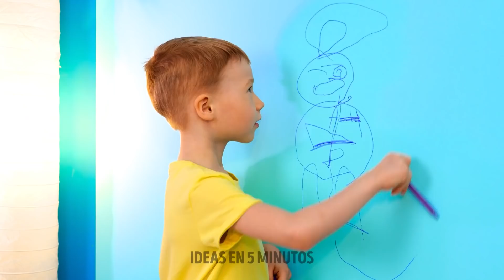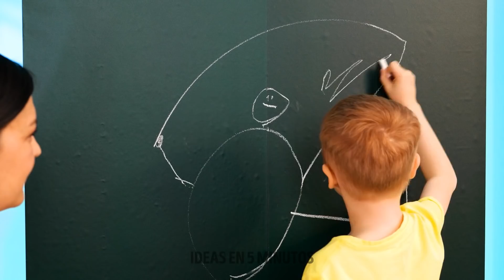ÚTILES HERRAMIENTAS Y ARTÍCULOS PARA PADRES INTELIGENTES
Cuando eres una nueva mamá, todo es una nueva y emocionante aventura. Pero no queremos que pierda un tiempo valioso que puede pasar con sus hijos, por lo que hoy aprenderá todos los trucos para padres que necesita para obtener una calificación excelente en la educación de sus hijos. Prepárate para divertirte y aprender a mantener tu hogar en perfecto orden todos los días. ¿Estás listo para comenzar con los trucos de hoy?

En este video, encontrará útiles gadgets y herramientas que todos los padres deben conocer. Aprenda a usar juguetes para que sus hijos beban más agua al día. Utilice su cama como un espacio de juego seguro para sus bebés. También puedes jugar mientras tus hijos aprenden y se divierten. Incluso puede promover la creatividad y el dibujo con una pared que se pueda limpiar. También puedes aprender a confeccionar ropa para muñecas. ¿Estás entusiasmado con los nuevos descubrimientos?

HORARIOS:
01:54 - Muro para dibujar
04:13 - Ropa de muñecas de bricolaje
06:32 - Juguetes para el salón
09:11 - Juegos para el coche
10:57 - Proyector de dibujo